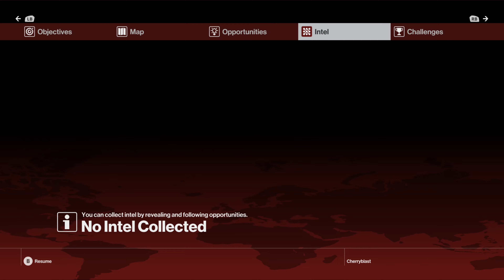Hitman - Paris The Showstopper (Version 1: Helmut Kruger)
First time playing the new Hitman game. This is set in Paris during a fashion show. This video focuses on becoming the fashion magnate Helmut Kruger and achieving related achievements.

Mission Challenges Completed:
15 Seconds of Fame
More Than You Bargained For
Playing with Fire
The Undercover Model
Speechless
The Moneyman
The Mastermind
Straight Shot
Novikov's Personal Ride

Unlocked:
Undercover in Kitchen
Shed
Undercover in Dressing Area
Jaeger 7 Sniper Rifle